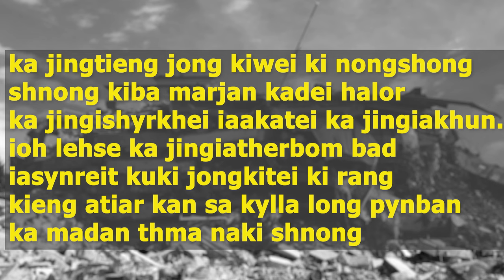pyntieng briew ka israel